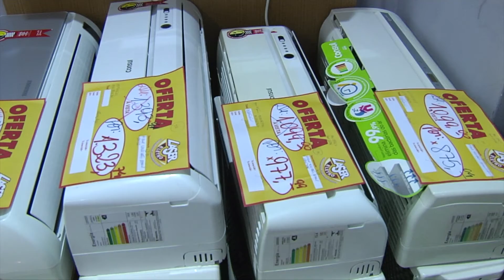Lucros de verão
Ar condicionado, ventiladores, bebidas, chapéus, roupas e outros produtos têm período certo para aumentar as vendas, o verão. Para os comerciantes, três períodos importantes para faturar: ano novo, carnaval e festas juninas.